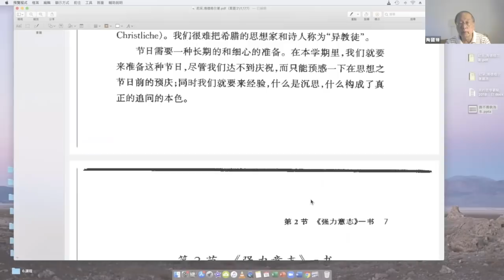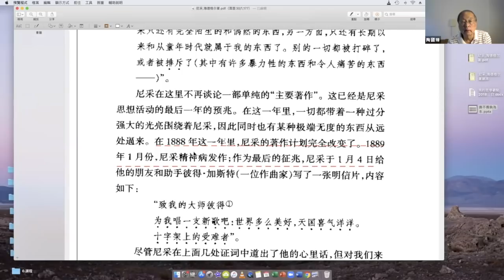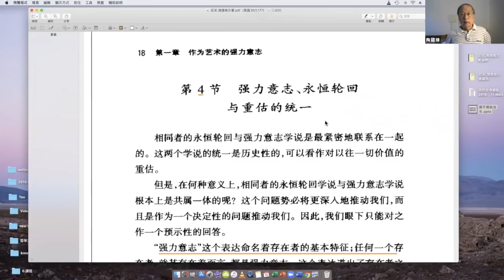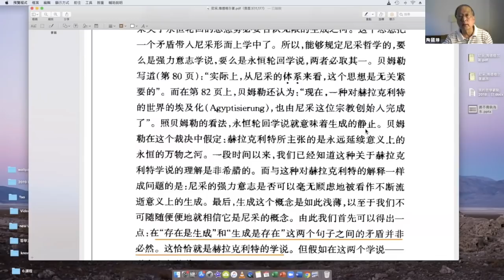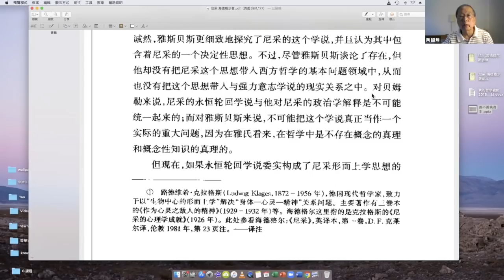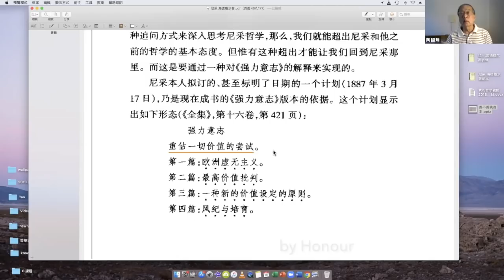（中字）347海德格解構尼采（三）Will of Power的提出〈陶國璋：哲學五厘米〉2020-09-09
我開左Twitter和IG啦！想睇多d可以關注：Twitter: @hkStephenSYY / IG: hkStephenSYY